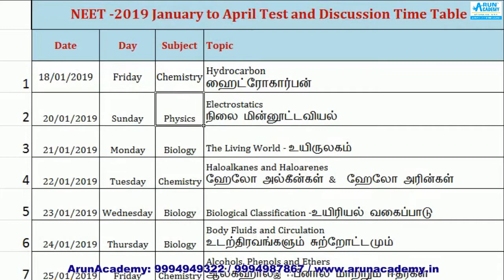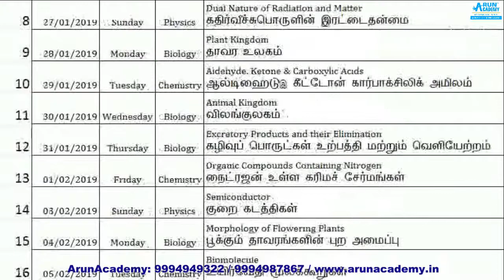NEET-2019 Biological Classification -உயிரியல் வகைப்பாடு Important Questions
NEET 2019 Batch | Chemistry | Introduction Lecture | FREE ONLINE TUTORIALS by ArunAcademy Team

WE ARE PROVIDING COACHING FOR THE FOLLOWING ENTRANCE EXAMINATION : NEET / IIT / JEE – MAIN: In realization to the Apex Court judgment and the Subsequent Act passed by the Central Government, now it becomes mandatory to complete NEET exams with merit marks to get admission in MBBS (as well BDS, Nursing, Homeo & Siddha) seat not only in Government Medical Colleges but also in any Medical Colleges including Private. For Best & Assured results Join ARUN ACADEMY The coaching classes conducted by: Highly Experienced IIT Professors (From India’s No:1 Institute and the only institute to appear in the World Rank Universities Listing - First 200) CBSE (From 9th to 12th) Subjects Electronics Story Board Developers for Smart Classes And Animation Teaching Method. Guaranteed - result producing experienced teachers to educate students to achieve top score.